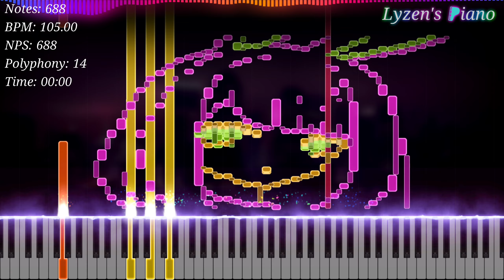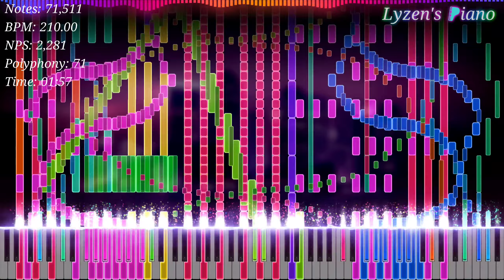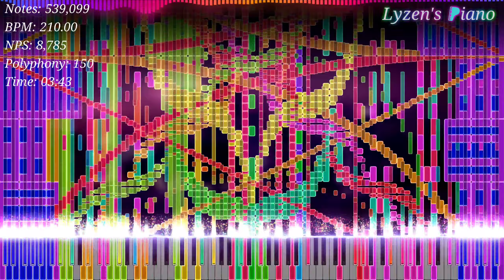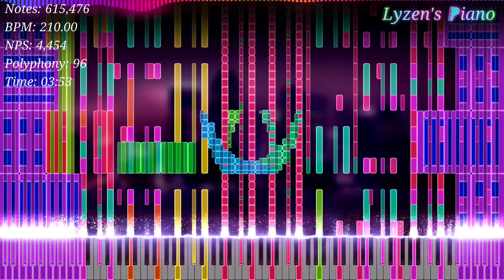M83 - Midnight City ~ Pon MIDIs [Black Midi]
Please Use Headphone🎧 For Best Sound Experience

[Midi Details]
Midi Name   : midnight_city.mid
Midi Author  : Pon MIDIs
Midi Size      : 4.80 MB
Total Notes  : 628.318 Notes (628.255 Notes
                        in Note Counter in the video.)

[Soundfont Details]
Soundfont Name  : Supernova Concert Grand V1.4
Soundfont Author : Me
Soundfont Size     : 62.8 MB
Samples Format   : Custom Vorbis (.LPCS)

[Software & Device]
Laptop           : Asus X441B AMD A4-9125
SmartPhone : Pocophone F1 Snapdragon 845
Video Editor  : Kinemaster (Android)
Raw Video     : Zenith Renderer by Arduano with
                          Synthesia X by MBMS
Raw Audio     : Keppy's MIDI Converter

♤♡◇🎹🎶🎵🎼LYZEN'S PIANO🎼🎵🎶🎹◇♡♤